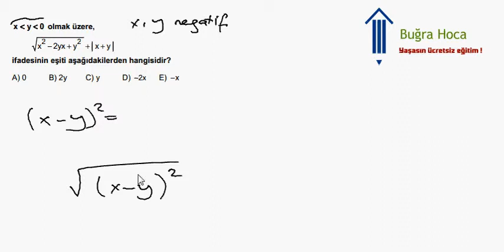KPSS 2010 Matematik Çözümleri Soru 9